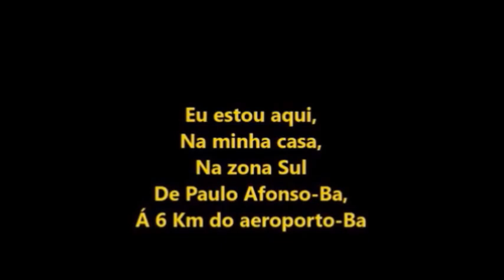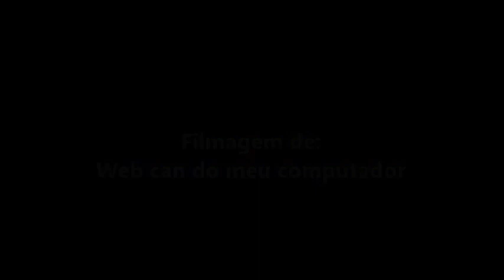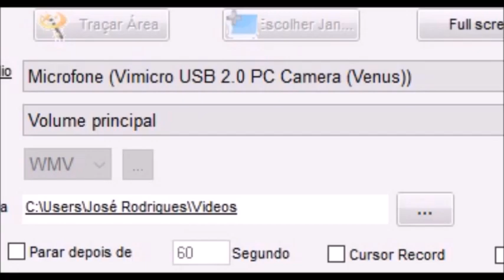Voo 2281 da Voe Pass filmado por mim e por 1 amigo meu em 05/06/2023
OBS: AIRCRAFT
ATR 72-600
REGISTRATION
PS-VPA

Decolou na cabeceira14 do aeroporto de Paulo Afonso-Ba as 11:15hs,
Filmagem de: André Moto taxi,

Início de taxi prá cabeceira 14 as 11:07hs,

E eu apareço atrás de minha casa,
Na zona Sul de Paulo Afonso-Ba as 11:10hs com o celular emprestado do meu amigo Arnaldo Ferreira que é meu vizinho no meu bairro antes da decolagem deste voo, E filmo este voo passando atrás de minha casa as 11:16hs,

E finalizo este  vídeo as 11:26hs filmando finalizando este vídeo no meu quarto com o celular emprestado do meu amigo Arnaldo Ferreira..